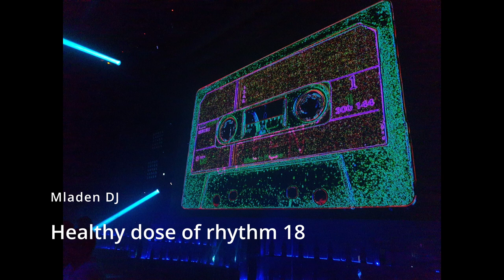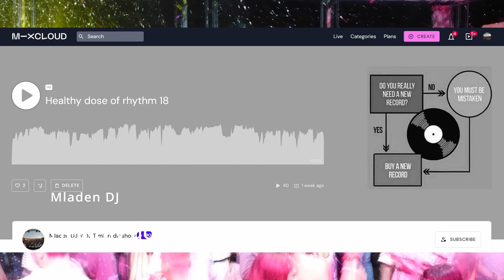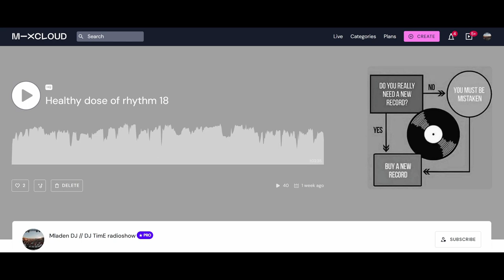Mladen DJ - Healthy dose of rhythm // DJ set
Healthy dose of rhythm, recorded live, 02/2024 - selected and mixed by Mladen DJ .

link for download on demand - inbox.

Featuring tracks from Paleolitik, ItaloBros, Roel , Mark Hawkins and more ..

True House music , HDOR series,